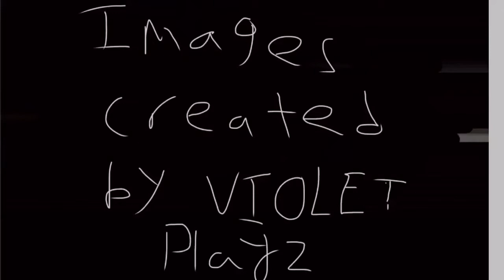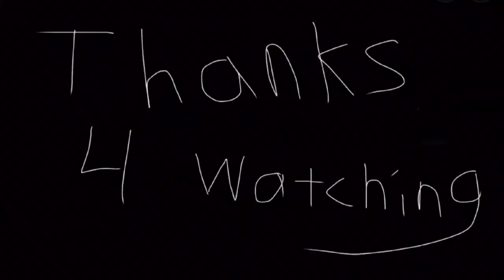Cut My Hair (version 1 read description)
hi!! its finally done this is version 1 of this, i recommend  you watch both to see which one is your favorite :P heres the original video
(by miss minty blue, heres the link below)